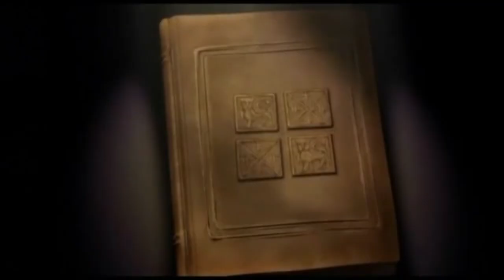News for Thursday December 19th 2019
Vance Middle School Student Produced Junior Viking News from Bristol Tennessee.  Final Broadcast for 2019 year.